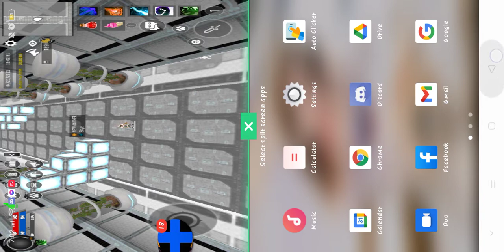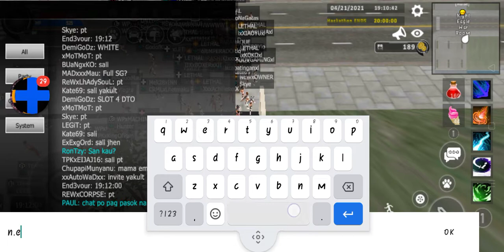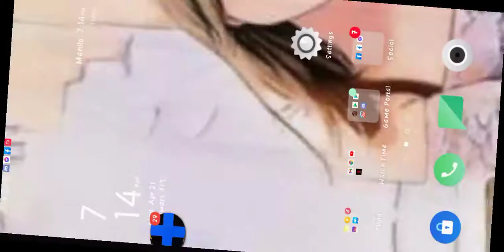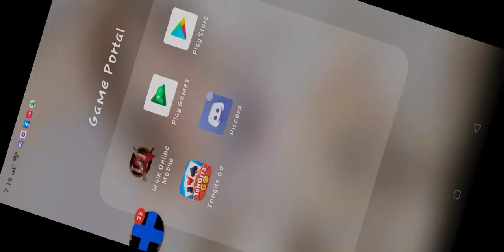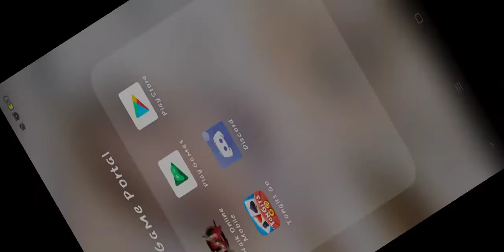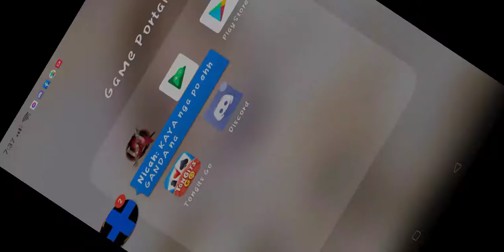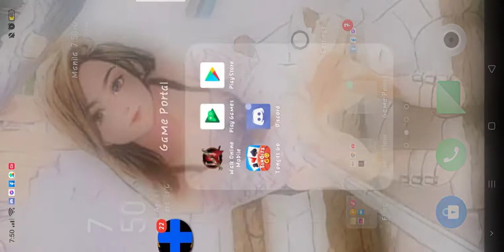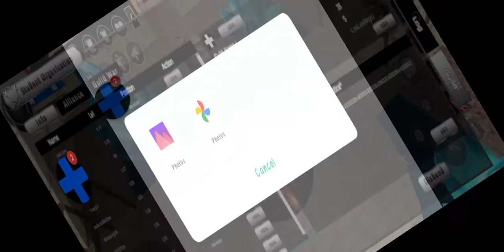WALK ONLINE MOBILE | CLAN WAR | LETHAL GUILD | NIGHT EAGLE EROOM